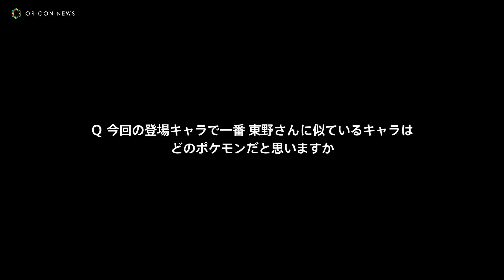みちょぱ、芸能界の親は“師匠”有吉弘行 姿勢学び自身も後輩へアドバイス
モデルの「みちょぱ」こと池田美優が、アニメ映画『劇場版ポケットモンスター ココ』（公開中）のテレビCM＆WEB動画に出演。ポケモン映画にちなんだエピソードを明かした、インタビューも公開された。

　23作目を迎える今回のポケモン映画は、ジャングルを舞台に、ポケモンに育てられた少年・ココと、ココを育てた幻のポケモン・ザルードの親子愛を描いた、“ポケモンが人間を育てる”という今までにない絆の物語。動画では、「独り立ち」や「親子愛」、「団結」や「架け橋」など、普遍的なテーマを描く今回の映画に共感する東野の姿を見ることができる。

　公開されたインタビューでは、ザルードの親心にちなみ、「芸能界で自分の『親』だと思える人」について「師匠である『有吉弘行』さんですかね」と告白。理由は「バラエティー番組は、有吉さんの番組に呼んでもらえることがすごく多くて、何か言ってもらえるわけではないですけど、芸人同士の掛け合いなどを見て学べたのは、有吉さんのおかげです」と感謝した。

　そんな“親心”を受けた影響もあってか、モデルの後輩に対しての思いとして「『みちょぱさ～ん』って来てくれる子が何人かいて、そういう子たちは何かしてあげたいなって思います」と告白。「れいぽよ、ちゃんえな、なちょす、ほのばびとかは、いまだに『遊び行きたいです』とか、なんかあったときは長文LINEで相談事が来ますね。全員Popteenは卒業したんですけど、そのタイミングでも『次何したらいいか わからない』っていう相談を受けて、『でもそこをまず離れないと何も変わらないからね』って。『これからどうなるか分からないけど、何事もやってみないとだからね』っていうことは言いました」とアドバイスやエールを送ったことを伝えた。